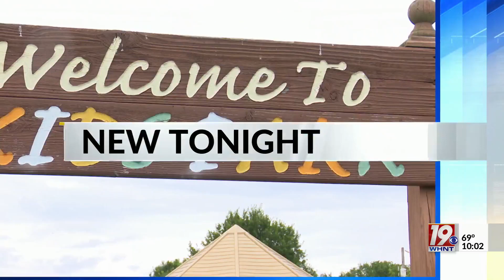Fayetteville 'Kid's Park Closes Down | June 21, 2023 | News 19 at 10 p.m.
From broken equipment, to holes in the park's slides that are covered in mold, residents say conditions had gotten out of hand prior to the park's closing.